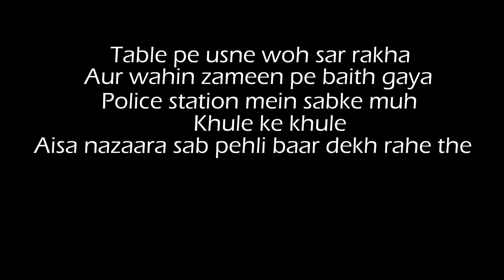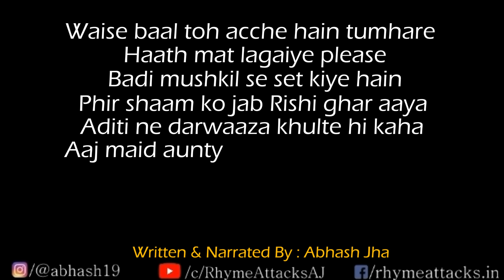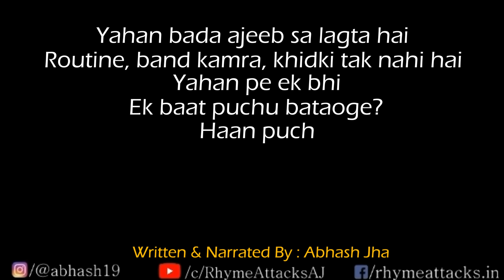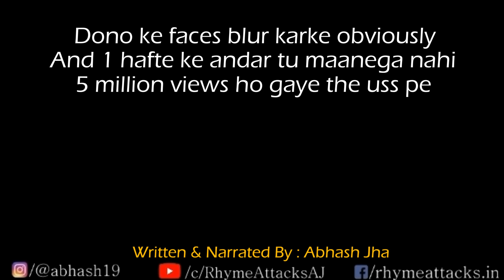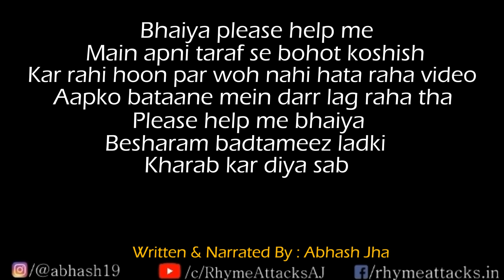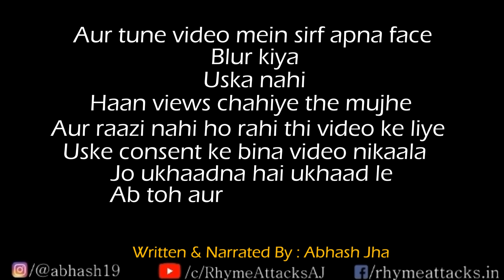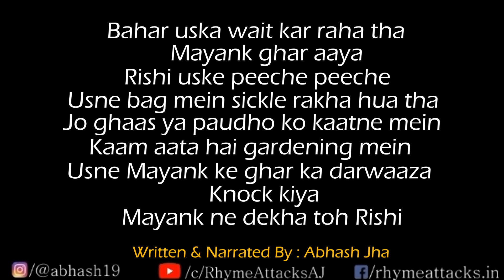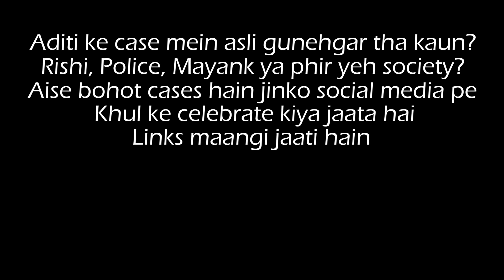Gunehgar Kaun? - Who is the REAL CULPRIT? | Audio Thriller Story 🔥 | Abhash Jha | Rhyme Attacks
In this gripping audio thriller, Rishi is seen coming down the stairs holding a head in his hand, his clothes drenched in blood. Whose head is it? What led to this horrifying moment? Tune in to this thrilling audio story,

Written and narrated by Abhash Jha, to uncover the mystery and find out the shocking truth behind Rishi's actions.

Keep listening, Stories with Abhash Jha

thriller audio story, Gunehgar Kaun, Abhash Jha, murder mystery, suspense story, audio thriller, crime story, Indian thriller, psychological thriller, bloody scene, shocking ending, narrated by Abhash Jha, horror audio, dramatic storytelling, suspenseful audio, chilling story, dark thriller